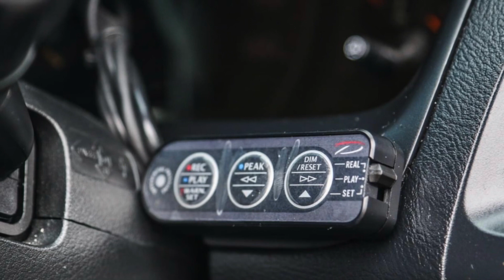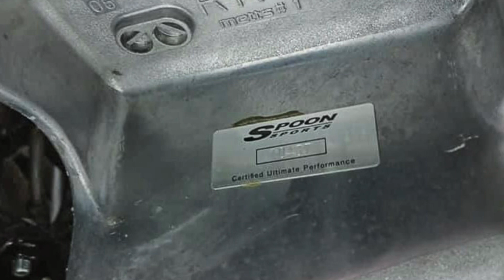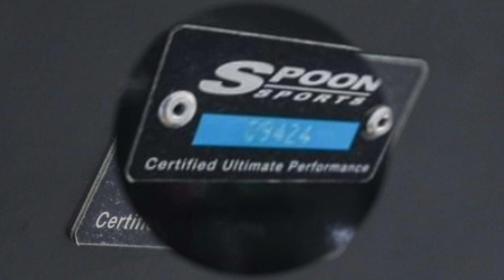honda accord cl7 euro R spoon